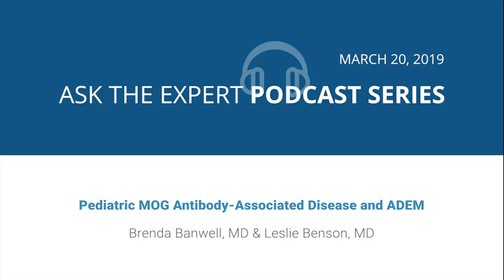702. Pediatric MOG Antibody-Associated Disease and ADEM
Ask the Expert podcast on Pediatric MOG Antibody-Associated Disease and ADEM

ABOUT OUR GUEST SPEAKERS:

Leslie Benson, MD

Dr. Leslie Benson is an attending physician in the Department of Neurology and the assistant director of the Pediatric Multiple Sclerosis and Related Disorders Program and Pediatric Neuro-Immunology Program at Boston Children’s Hospital and an instructor of neurology at Harvard Medical School.  She completed medical school at University of Colorado Health Sciences Center and pediatric training at Massachusetts General Hospital for Children and child neurology at Boston Children’s Hospital prior to a 2-year fellowship in neuro inflammatory diseases.  Dr. Benson is board certified in child neurology and her clinical work is focused on care of children and young adults affect by neuro-inflammatory disease including MS, transverse myelitis, AFM, optic neuritis including MOG antibody associated disease and ROHHAD syndrome among others.  She is involved in collaborative clinical research aimed at improving the understanding and treatment of these diseases.

Brenda Banwell, MD

Dr. Brenda Banwell graduated with a degree in medicine from The University of Western Ontario in 1991. She completed a neuromuscular disease fellowship at the Mayo Clinic, Rochester, Minnesota. In 1999, Dr. Banwell was appointed as an assistant professor of pediatrics (neurology) at the Hospital for Sick Children and University of Toronto and was promoted to full professor in 2012. Dr. Banwell is now chief of Neurology at The Children’s Hospital of Philadelphia and director of the Pediatric Multiple Sclerosis Clinic. Dr. Banwell’s clinical and research interests are in pediatric multiple sclerosis and other inflammatory brain disorders. She remains the lead investigator of the Canadian Pediatric Demyelinating Disease Program. Her clinical studies focus on the cognitive and neuroimaging features of pediatric multiple sclerosis, while the basic science work focuses on T and B-cell autoimmunity studies, MRI imaging, and studies of viral triggers.